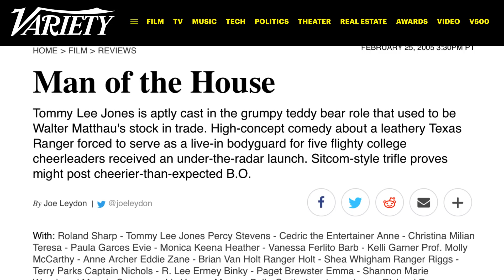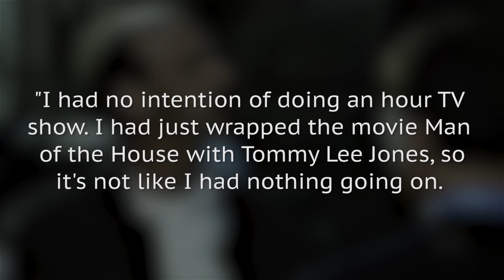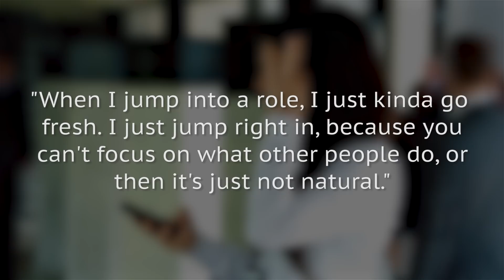Why Tammy From NCIS: New Orleans Looks So Familiar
Vanessa Ferlito joined the cast of NCIS: New Orleans in Season 3 as Tammy Gregorio, a replacement for Zoe McLellan’s Agent Brody, and she quickly won viewers over. However, many of them thought they had seen her before, which they probably had, seeing as how she has been in a bunch of TV shows and movies over the years.

Ferlito played a memorable role on 24 as one of Jack Bauer’s love interests, and her part would have been greatly expanded if she hadn’t been cast in a movie instead. Here’s why Vanessa Ferlito, who plays Tammy Gregorio on NCIS: New Orleans, looks so familiar.

24 | 0:00
Man of the House | 0:54
Spider-Man 2 | 1:23
Shadowboxer | 1:52
CSI: New York | 2:23
Death Proof | 2:52
Madea Goes to Jail | 3:25
Wall Street: Money Never Sleeps | 3:56
Stand Up Guys | 4:21
Graceland | 4:51